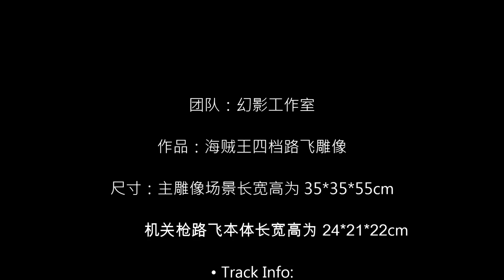幻影工作室 - 海贼王四档路飞雕像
团队：幻影工作室

作品：海贼王四档路飞雕像

尺寸：主雕像场景长宽高为 35*35*55cm

           机关枪路飞本体长宽高为 24*21*22cm

• Track Info:

Title: Come Home
Artist: Declan DP
Genre: Dance & Electronic
Mood: Happy